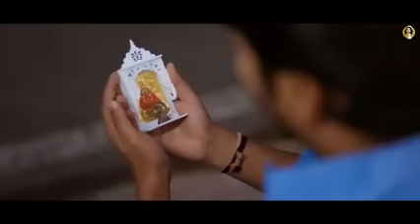dur se aaya Baba dham Tera Khatu_full song ,Hansraj Raghuvanshi, shyama Preet main tose Laga betha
dur se aaya Baba dham Tera Khatu_full song ,Hansraj Raghuvanshi, shyama Preet main tose Laga beth shyamapreet mai Laga betha hu#shyama#sang#preet